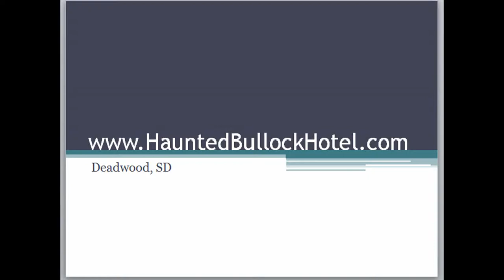Bullock Hotel Haunted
visit for pics, evps and history of the Bullock Hotel